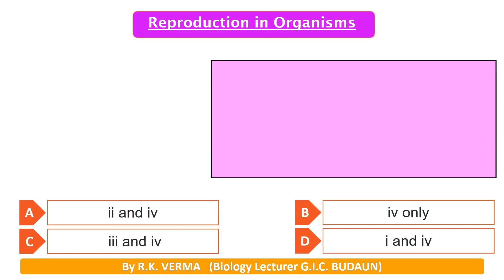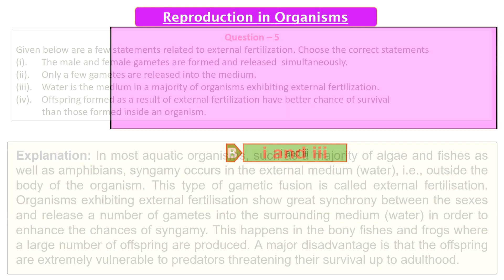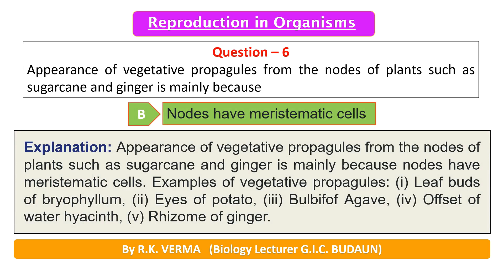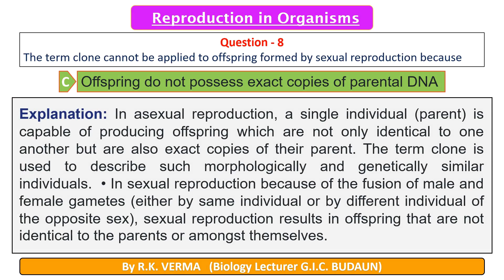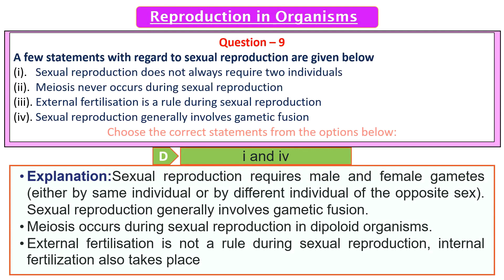Reproduction in Organisms MCQs - Part 1 | PGT | TGT | NEET 2021 - 2022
Biology, Reproduction in organisms MCQ for Neet, OBJECTIVE By R.K. VERMA   (Biology Lecturer G.I.C. BUDAUN).
For Notes, MCQs and NCERT Solutions, Please visit our youtube channel